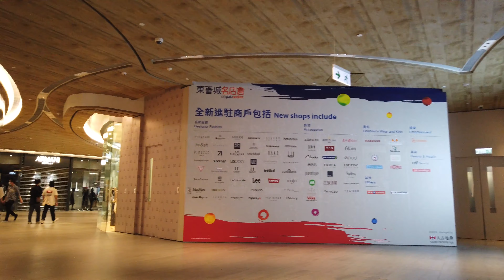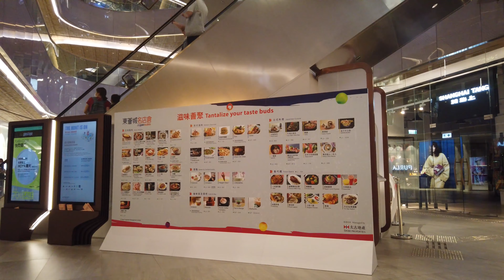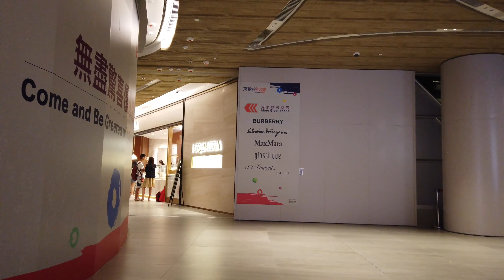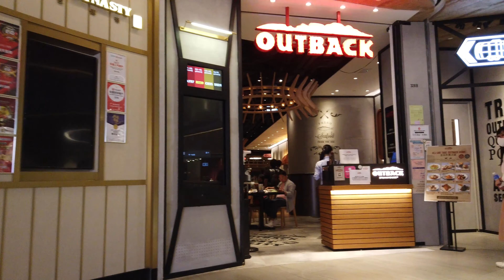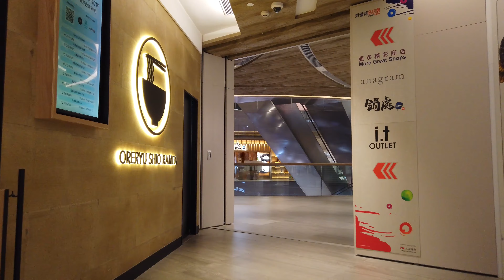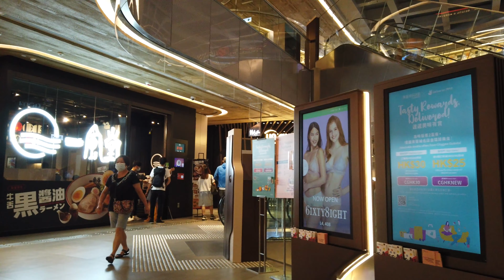【4K】Citygate Outlets 東薈城名店倉 In Tung Chung, Hong Kong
Citygate Outlets 東薈城名店倉 In Tung Chung, Hong Kong

The all-new Citygate Outlets has doubled in size and now features more than 150 world-renowned premium brands and over 40 international dining hotspots, complete with irresistible bargains and a carefree atmosphere.